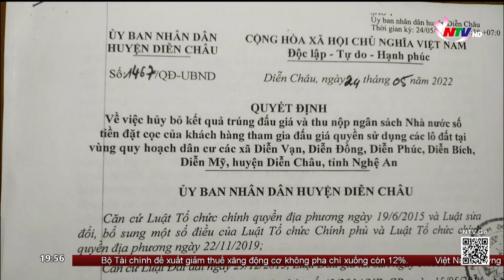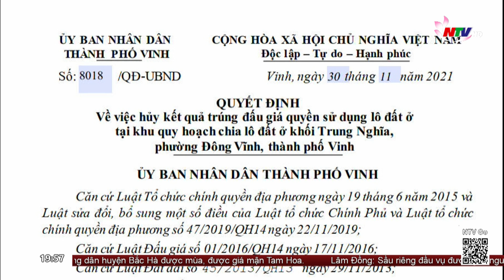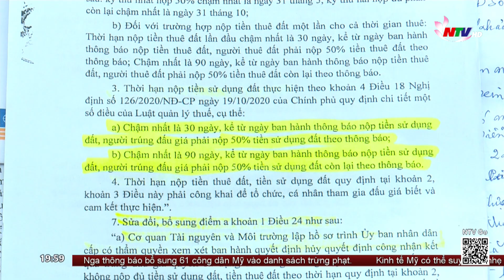Giải pháp hạn chế tình trạng bỏ cọc đấu giá đất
Sau thời gian đất nền “sốt” cao, thời điểm này thị trường bất động sản đất nền của Nghệ An đã có dấu hiệu hạ nhiệt. Nhiều cá nhân trúng đấu giá đất đã không nộp tiền theo đúng thời hạn và sẵn sàng “bỏ cọc”.  Do đó một số địa phương phải ban hành quyết định huỷ bỏ kết quả trúng đấu giá đất.